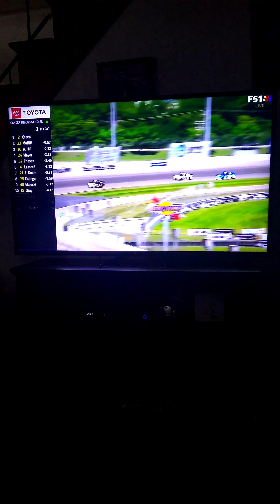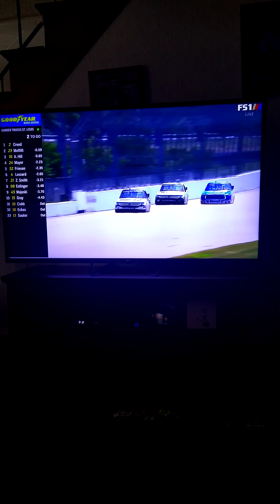Reaction to the WWT Raceway 200